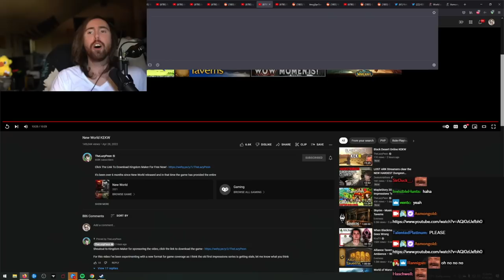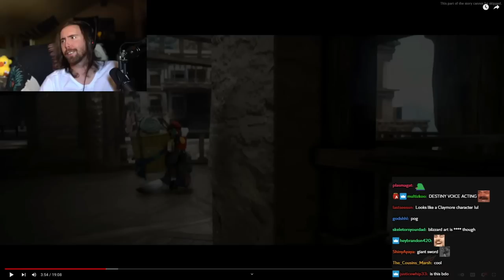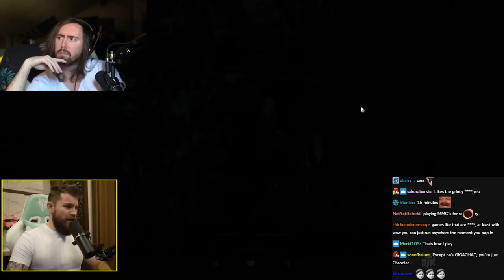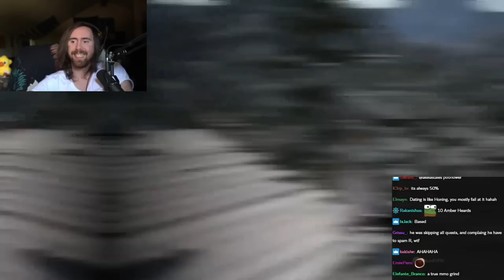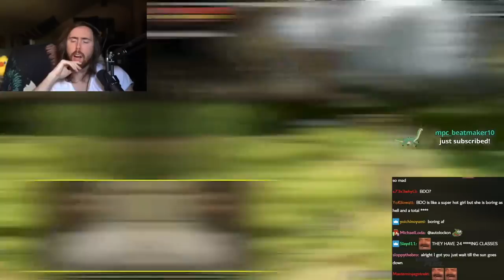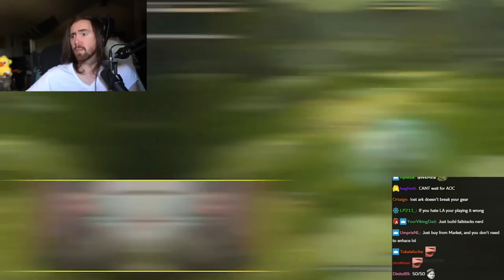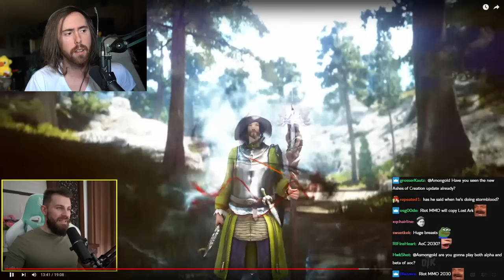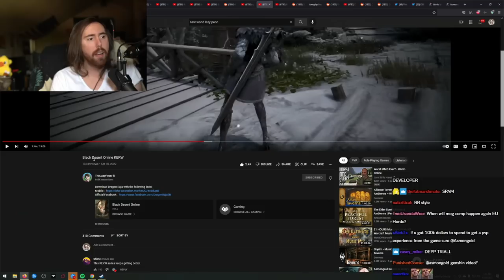Asmongold Reacts to Black Desert Online KEKW | by TheLazyPeon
Asmongold Reacts to Black Desert Online. Lost Ark players love it